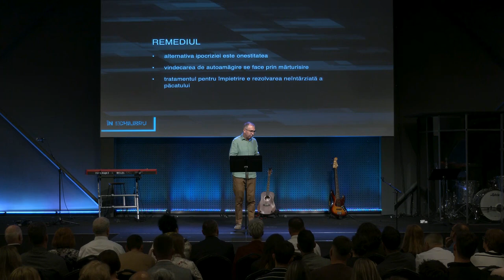Teofil Cotrău - Sfânt și păcătos | În echilibru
Biserica Via Cluj - mesaj din seria de predici "În echilibru", rostit de pastorul Teofil Cotrău, în data de 12 mai 2024. Predici pentru vremuri grele